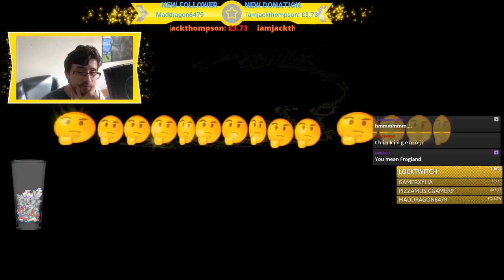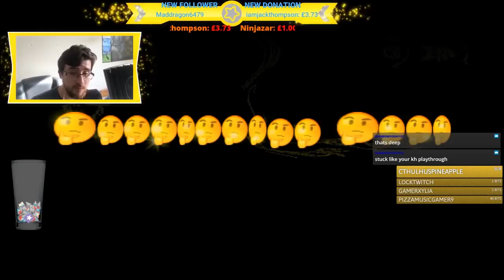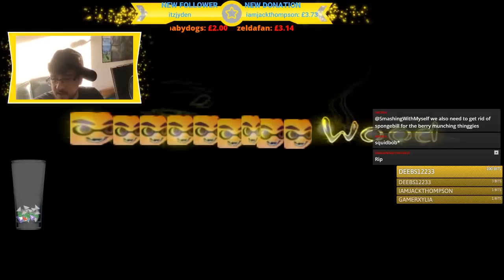Dazz Plays 🅱ikmin - Episode 10 - Hacking Blues Early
Since we've broken the game, it now time to. break the game. Time to glitch out Pikmin 2 to get the Blue Pikmin early! Then we can continue!

TheShepard246
Red5rainbow
Melchor Velasco
DazzleKitty